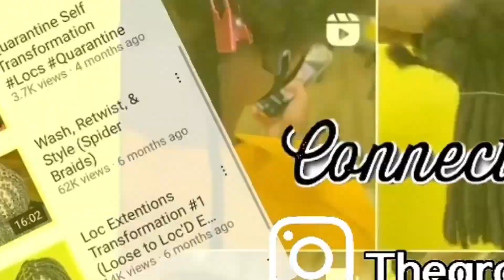Half up Half W/ Loc Petals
Hey Guys ! Thanks For Popping In To Watch My Video !

In this video I’m doing a Retwist & Loc Petal Buns With 2 strands.

Camera📷: Cannon Eos Rebel 2
Editing software: Premiere Pro CC 2018
Lights 💡: 18 inch ring light
Loc Gel: @Dat_chic_fiyah (loc day bih loc gel)